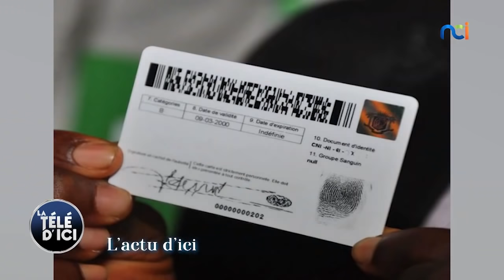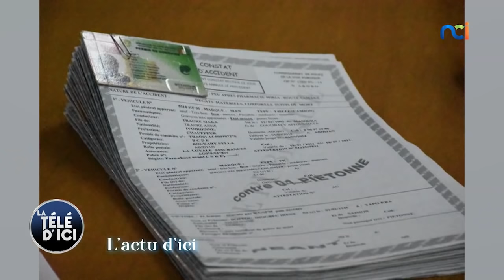La Télé d'Ici du 31 janvier 2022 avec Les Patrons, Groupe Zouglou